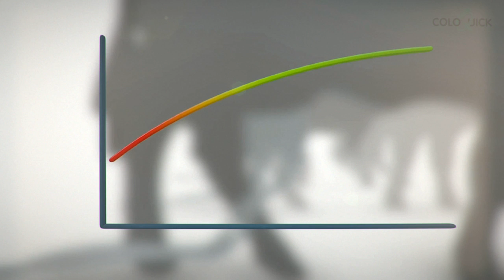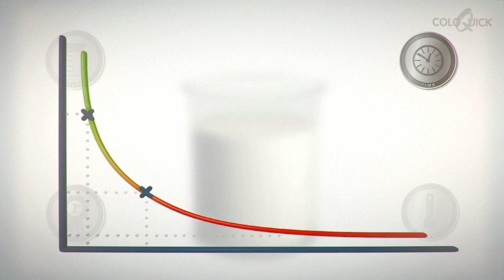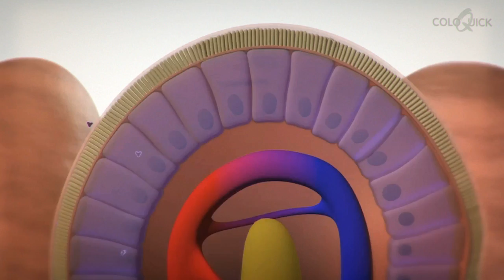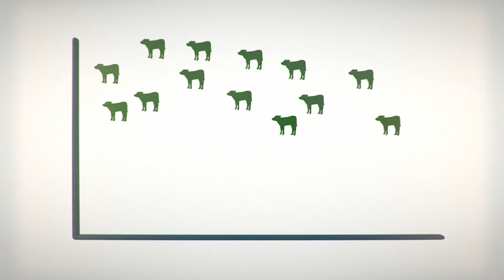Hvorfor coloQuick-DK.mov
Videoen viser, hvorfor coloQuick er det ultimative system, til håndtering af kalvens første måltid - råmælken.